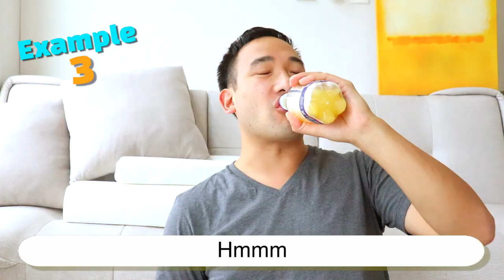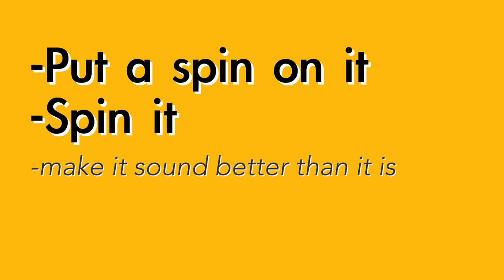Put a spin on it - English Meaning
Common ways to use the English phrase "Put a spin on it"